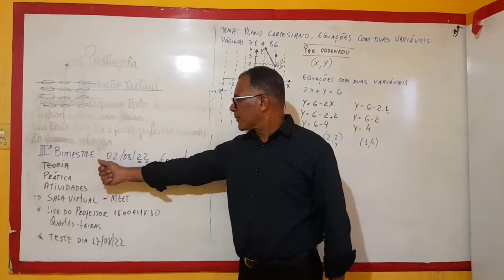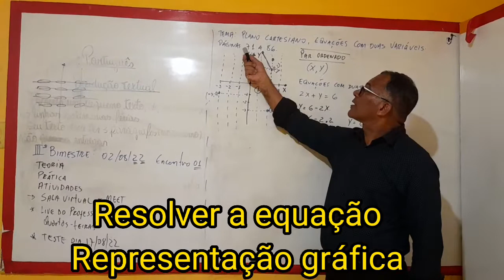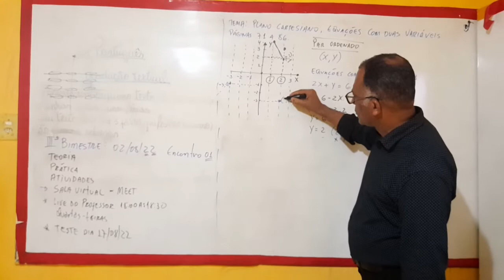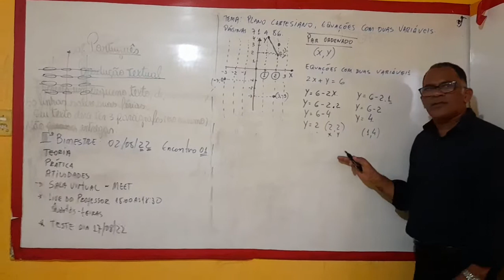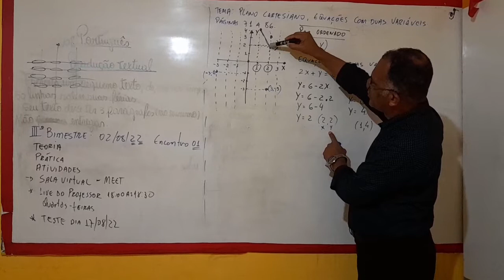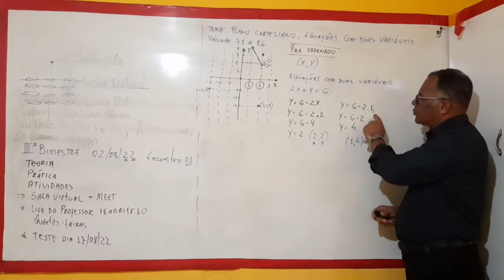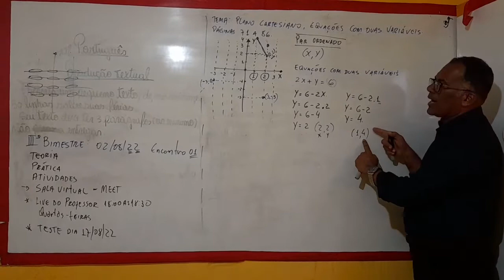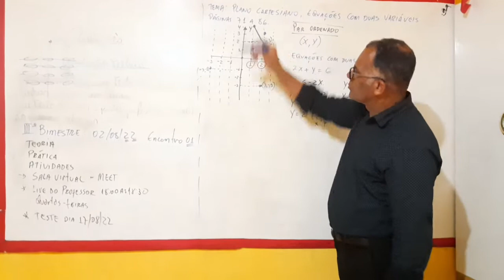3 de agosto de 2022